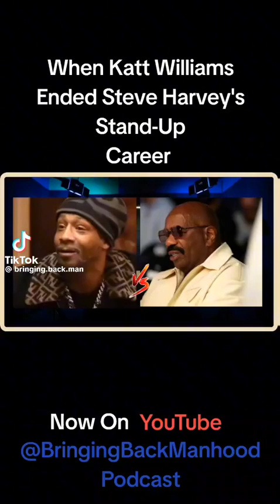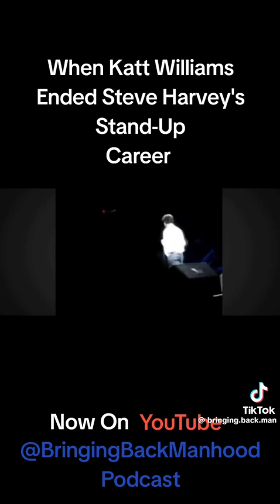THEM HUGE HUGE DEMONIC DEMONS SHOULD HAVE TOLD YOU SHE'S NOT THE ONE🤦👮🏃